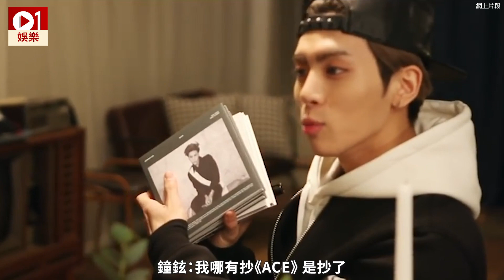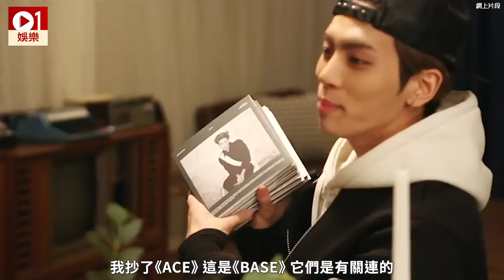SHINee 成員 SOLO 專輯 互相「抄襲」設計全因為愛 │ 01娛樂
SHINee 隊長溫流下月 15 日入伍，早前宣佈將會推出 SOLO 專輯作為入伍前給粉絲們的最後禮物。11 月 29 日宣佈新專輯《VOICE》(보이스) 將在 12 月 5 日公開發售。

溫流是繼泰民、已故成員鐘鉉、以及 KEY 之後，成為 SHINee團中第四位SOLO出道的成員。四位成員的首張SOLO專輯雖然看似不同，各有色彩，但原來實際上所有設計都是按照泰民的SOLO專輯《ACE》(에이스)而創作出來的。